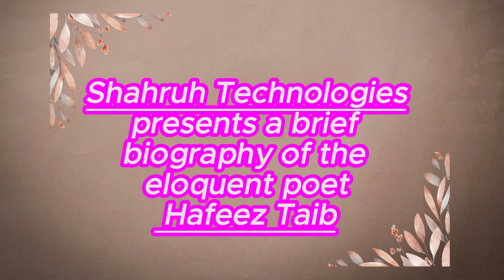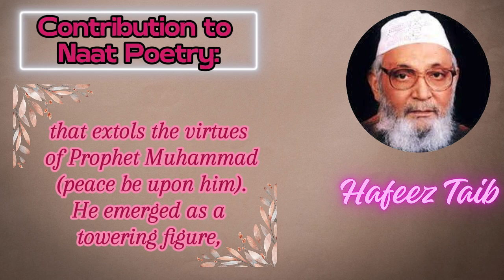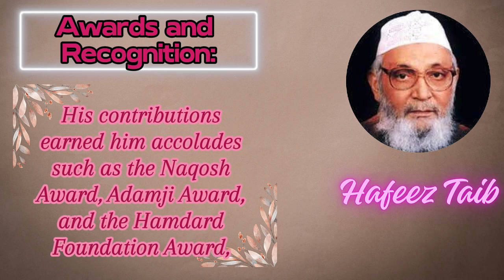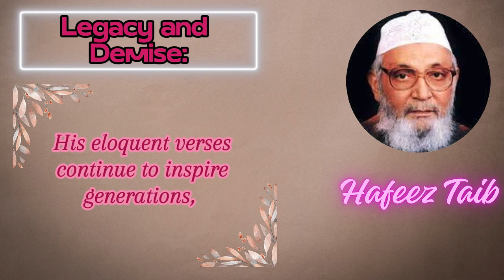Honoring Hafeez Taib: A Shahruh Technologies Biography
Discover the extraordinary life of Hafeez Taib in our latest biography video! From his humble beginnings to his remarkable achievements, delve into the inspiring journey of this remarkable individual. Join us as we celebrate his legacy and contributions to society.